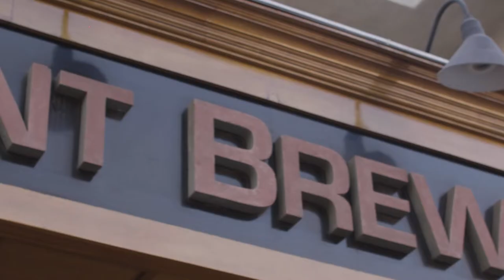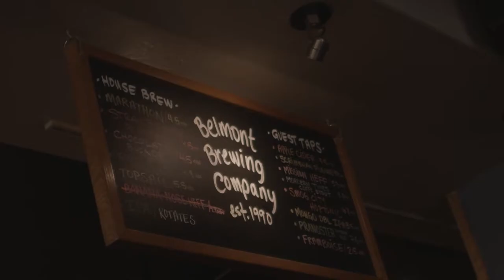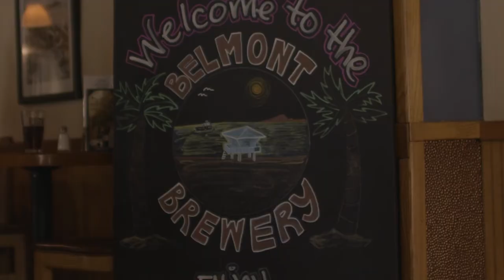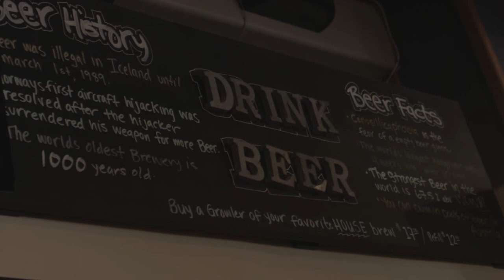Taste of the Beach - Belmont Brewing Company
Host Dan Lipton returns this month with a visit to Belmont Brewing Company in the coastal neighborhood of Belmont Shores in Long Beach, California.

Join Dan as he sits down with co-owner David Lott and brewmaster Blackwell to discuss the success of this the oldest brewery in Long Beach and also the oldest brewpub in Los Angeles County!!